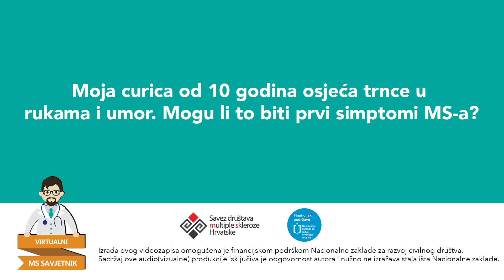Pitanje za neuropedijatra: Curica osjeća trnce u rukama i umor, jesu li to prvi simptomi multiple?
Moja curica od 10 godina osjeća trnce u rukama i umor. Mogu li to biti prvi simptomi multiple?

Na pitanje odgovara prof.dr.sc. Maša Malenica, subspecijalistica pedijatrijske neurologije

Ako si možda propustio pitati stručnjaka, uvijek možete pogledati video koji će biti dostupan u Bazi znanja. Ukoliko imate pitanja za bilo kojeg drugog stručnjaka koji trenutno nije dostupan, pošaljite upit te ćemo vam na njega odgovoriti što prije.